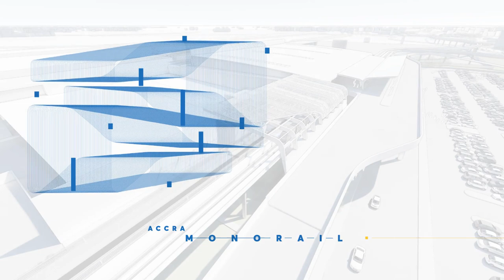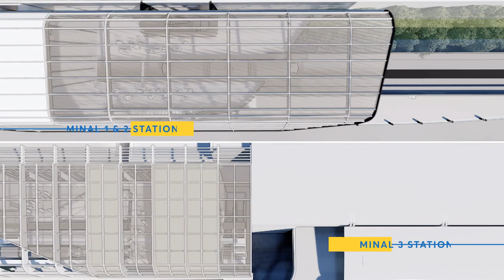Concept proposal for a monorail in an airport masterplan in Accra, Ghana.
The aim of the two transport Ministeries in Ghana, the Ministry of Roads and the Ministry of Transport is to establish Ghana as the transportation and travel hub for the West African sub-region. This animated fly-through outlines the concept which connects existing infrastructure while improving the passenger experience through providing greater connectivity.